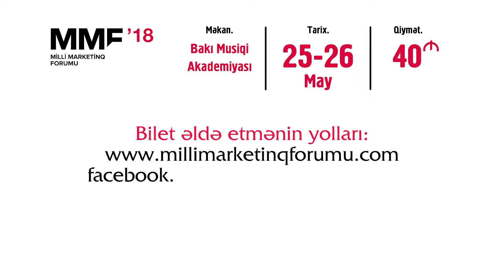MMF2018 | Həlimə Qəmərlinskaya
Həkim- psixiatr, biznes-konsultant, kouç  Həlimə Qəmərlinskaya Milli Marketinq Forumu (MMF2018) ilə bağlı çağırış videosunu təqdim edirik.